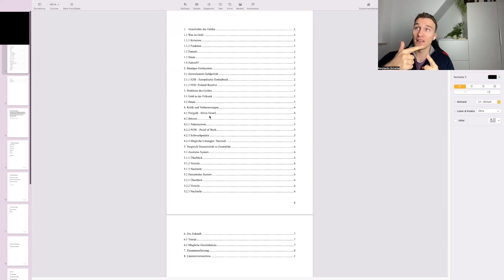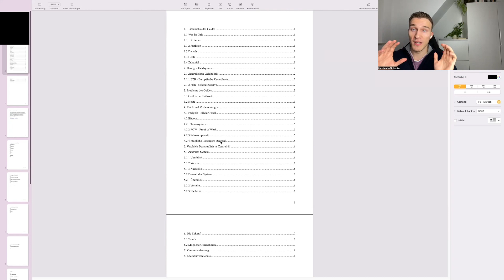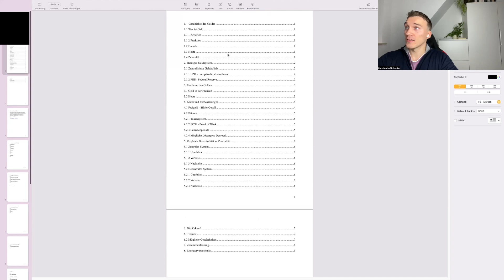Bachelorarbeit über Crypto und Blockchain 😳 Es beginnt!🔥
Noch Fragen? Schreib einen Kommentar und diskutier mit ✍️
💰 Meine Börsen die ich nutze:
❗Die Videobeschreibung enthält Werbelinks:
🔎 Für Selbstrecherche hier noch meine Quellen:
🕠 Meine Timestamps um dich im Video zurechtzufinden:
0:00 Intro
2:05 Vorläufige Gliederung
6:07 Frage des Videos